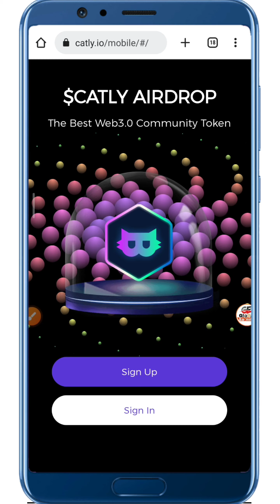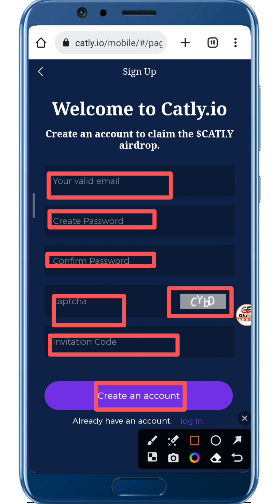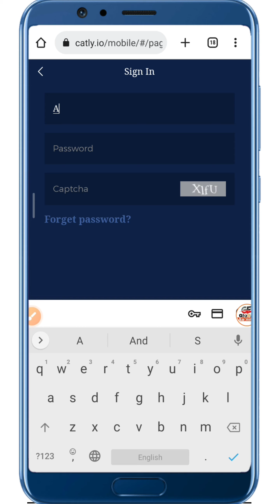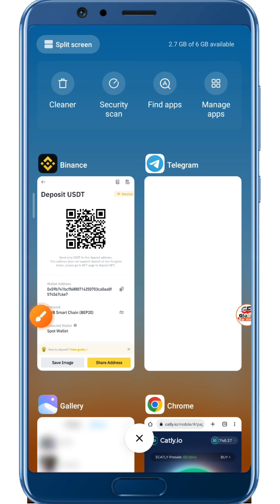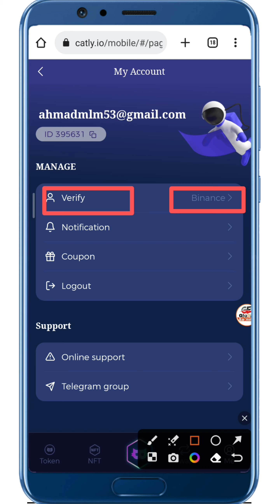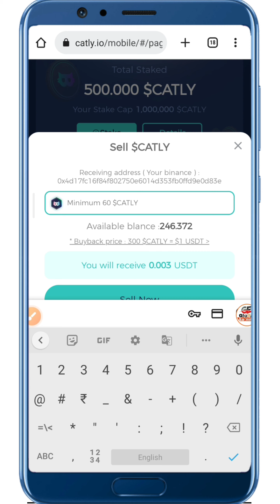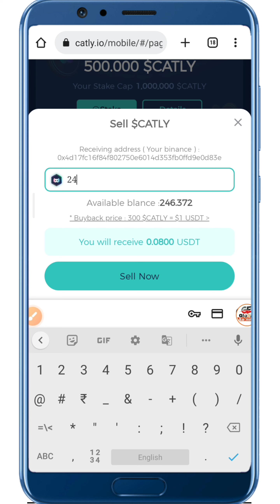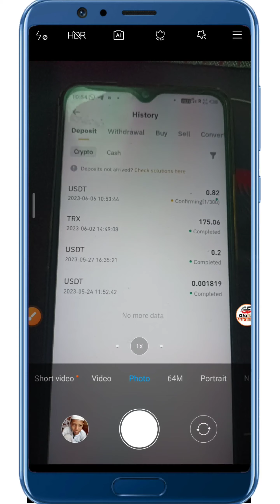instant payment direct Binance Exchange | CATLY FREE AIRDROP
-:::::::::::::::::::::::- International Exchanges-::::::::::::::::::::-
-::::::::::::::::::::::::::::- Social media-::::::::::::::::::::::::::-